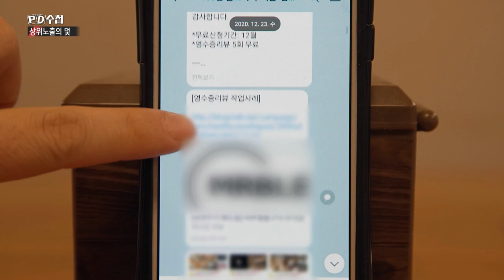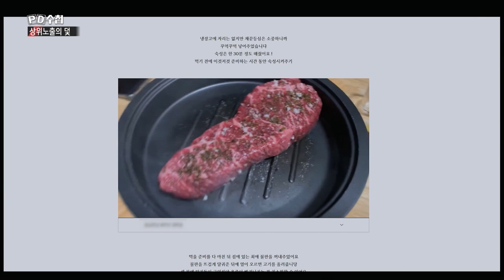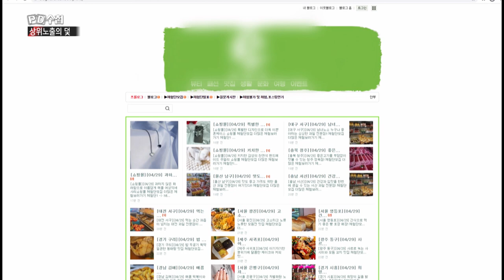[PD수첩 핫클립] 전격공개, 온라인광고대행사 리뷰조작 영업현장 (MBC210427방송)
"마약하는 사람이 계속 하는 것처럼, 리뷰 광고도 계속해야 해요"
별점은 자본주의 인민재판 같다?